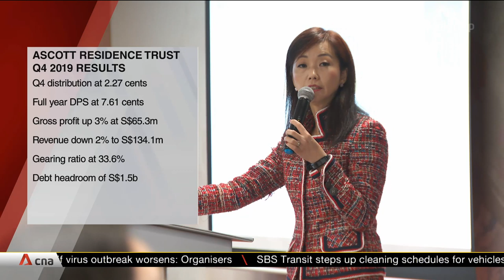Ascott Residence Trust dividend up 6% to 2.27 cents for Q4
Ascott Residence Trust saw a rise in its dividend as its gross profit grew in Q4, but its total revenue fell for the same quarter. For Q4, distribution rose 6% to 2.27 cents from 2.15 cents a year ago. Its full-year dividend per share (DPS) now stands at 7.61 cents. Gross profit grew by 3% to S$65.3 million, led by stronger lease demand in the Philippines, Belgium and Singapore. However, revenue slid 2% to S$134.1 million.